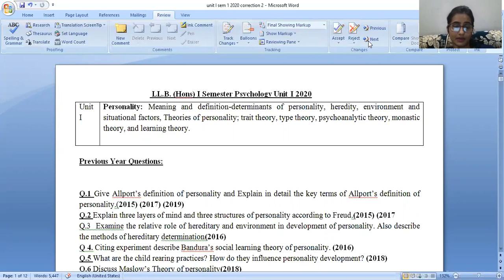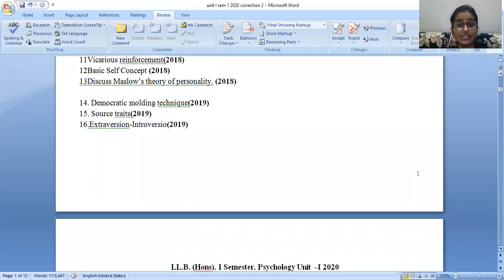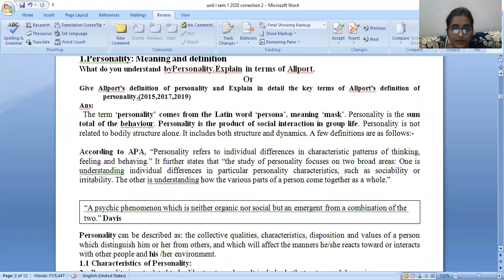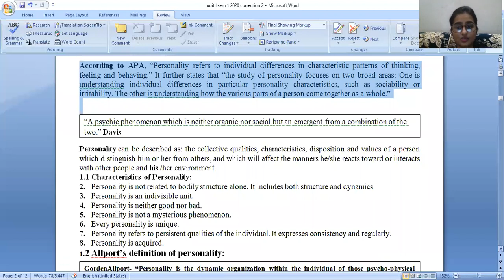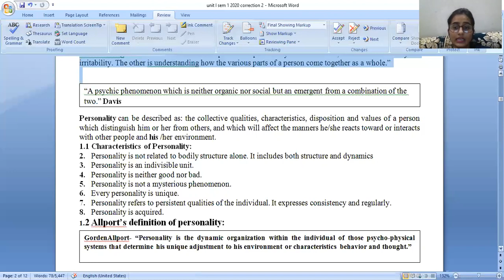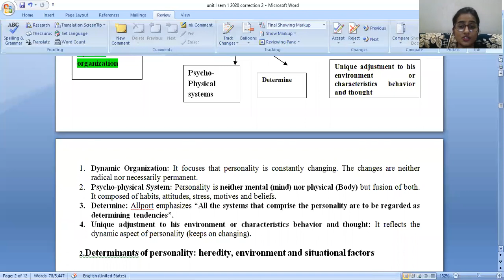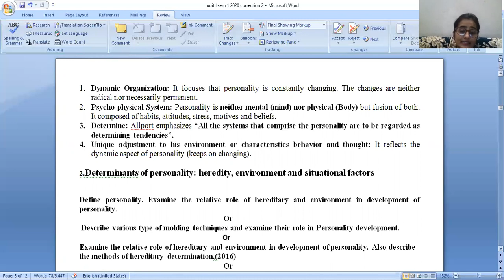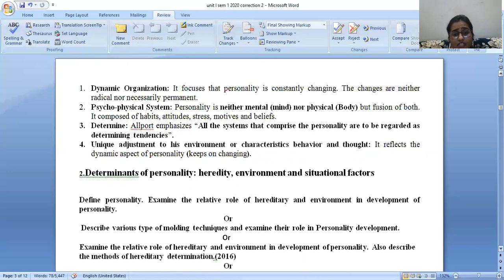LLB (Hons) | Sem - 1 | Unit-1 | Psychology | Department of Law | CGC Online Classes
Topic - Personality Meaning and Definition
Lecture 1